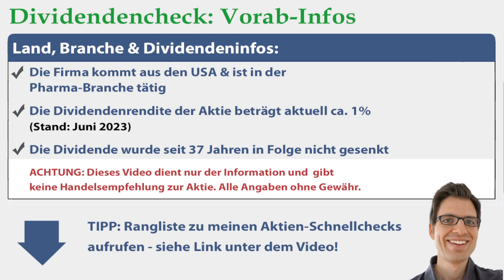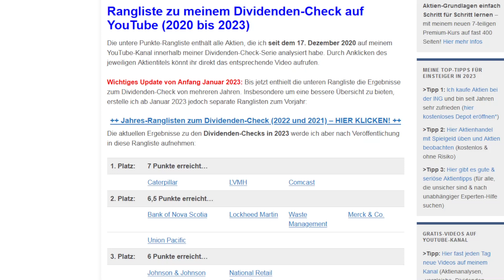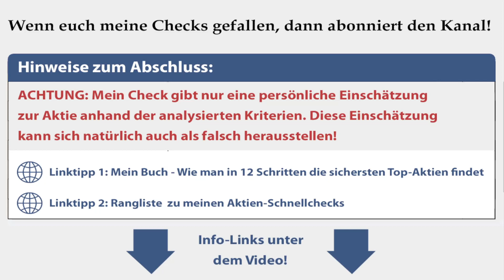Eli Lilly Aktienanalyse 2023: Wie sicher ist die Dividende? (+günstig bewertet?)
► ► Eli Lilly Dividenden-Analyse 2023: Worum geht es in diesem Video?
Ich bin Alex von der Webseite „Aktien kaufen für Anfänger“. Für diese Videoserie habe ich einen Check entwickelt, um anhand von 7 Kriterien die Sicherheit von Dividenden besser einschätzen zu können. In diesem Video nehme ich mir die Eli Lilly Aktie vor: Wie sicher ist die Dividende der Aktie womöglich? Um das herauszufinden, gehe ich in dieser Dividenden-Aktienanalyse unter anderem diesen Fragen auf den Grund:
✔ Wie hat sich die Eli Lilly Dividende in den letzten Jahren entwickelt?

► ► 2 wichtige Hinweise:
1. Mein Kanal bietet kurze Aktienchecks für einen schnellen (ersten) Überblick. Wer sich für die Aktie näher interessiert, sollte sie genauer analysieren (so mache ich das auch).

2. Ich bin ein ganz normaler Privatanleger und kein Anlageberater. Ich leiste (in diesem Video bzw. auf meiner Webseite) daher keine Anlageberatung und ersetze diese auch nicht. Alle Inhalte dienen lediglich der Information bzw. Unterhaltung und stellen keine (!) Empfehlung zum Kaufen, Halten oder Verkaufen der erwähnten Aktie(n) dar. Aktieninvestitionen können zum Totalverlust führen. Alle Angaben in diesem Video ohne Gewähr.